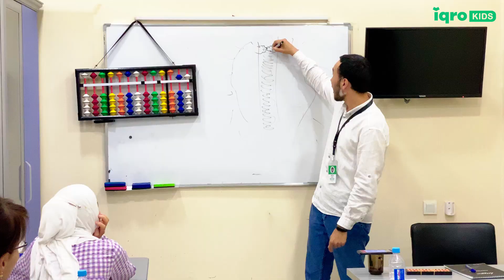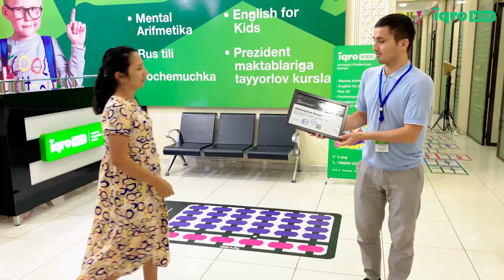Nega mental arifmetika ustozi bo'lishingiz kerak?